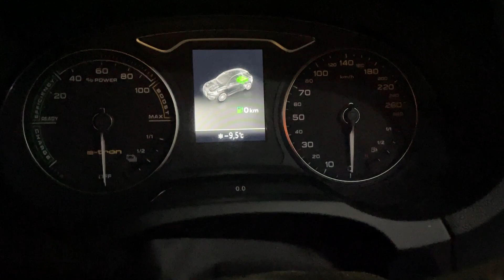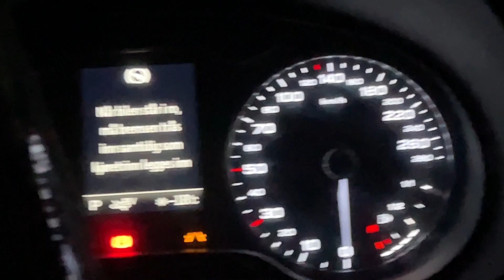LAGER SVELER PÅ FERJA **12timers jobb, reiser til Løten + øl kalender** (Vlogmas - 11.Desember)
I dagens video tok jeg på meg en 12 timers vakt! guuud, også resier vi til Løten :) Koselig!